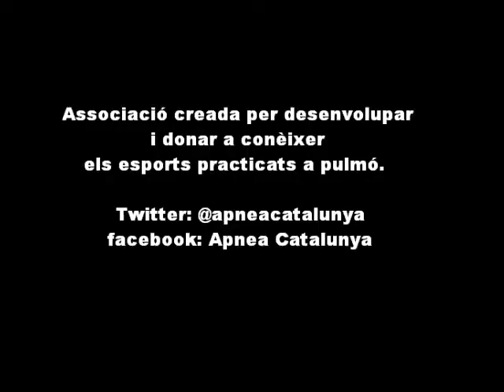Miquel clavero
DYN 156,20MTS